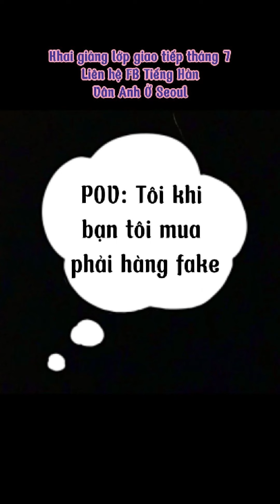Tiếng Hàn giao tiếp - Cách nói hàng thật hàng giả - Của rẻ là của ôi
Music in Video : 包图网_19778307震撼史诗管弦企业宣传背景音乐 Bản quyền Thương mại Từ Lam Quang Thao
© Đây Là Video Gốc Bản Quyền Thuộc Về Kênh NHÀ MÌNH Ở SEOUL
Cảm ơn các bạn đã theo dõi kênh của mình